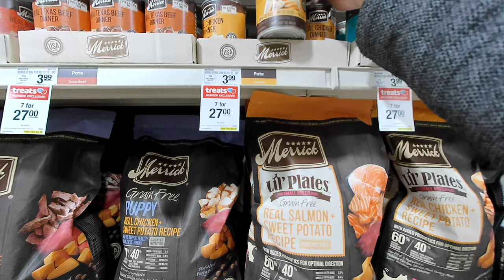PETSMART WEST COVINA Walkthrough Tour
PetSmart is a privately held American chain of pet superstores, which sell pet products, services, and small pets.
They also offer dog and cat adoption via in-store adoption centers facilitated by the nonprofit PetSmart Charities.
Stores also provide services including grooming, dog daycare, dog and cat boarding, veterinary care via in-store third-party clinics, and dog training.

Wild thing - Acoustic Guitar Cover

For best viewing experience set your resolution to HD or 4K

Carhartt Men's Loose Fit Heavyweight Short-Sleeve Pocket T-Shirt
Crocs Unisex-Adult Classic Clogs
Gildan Men's Crew T-Shirts, Multipack, Style G1100